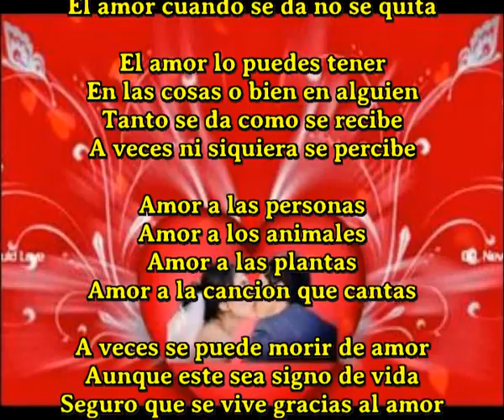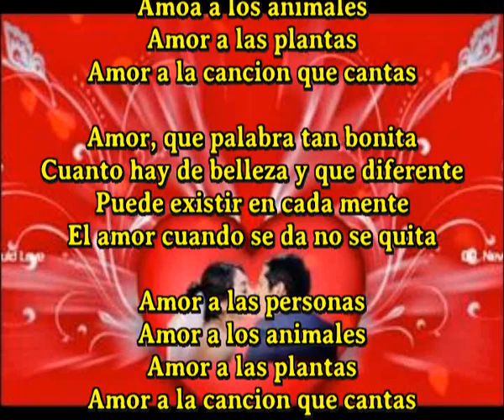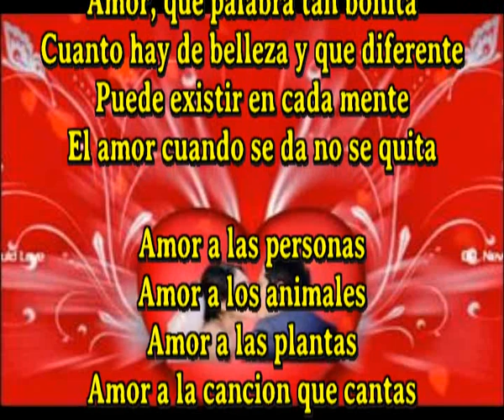Amor a la cancion que cantas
Unico compositor cantante que crea una cancion diaria y a veces mas
Amor a las personas
Amor a los animales
Amor a las plantas

Amor, que palabra tan bonita
Cuanto hay de belleza y que diferente
Puede existir en cada mente
El amor cuando se da no se quita

El amor lo puedes tener
En las cosas o bien en alguien
Tanto se da como se recibe
A veces ni siquiera se percibe

A veces se puede morir de amor
Aunque este sea signo de vida
Seguro que se vive gracias al amor
El amor esta en la historia de la vida

El amor es la semilla de la vida
Todo circula mejor a su alrededor
A veces trae oscuridad otras claridad
Es lo mas importante en la vida en realidad